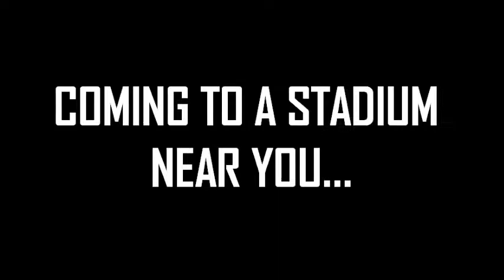Archbishop Bergan Football Pump Up Video 2014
Took some highlights from last season to get everyone ready for the 2014 season